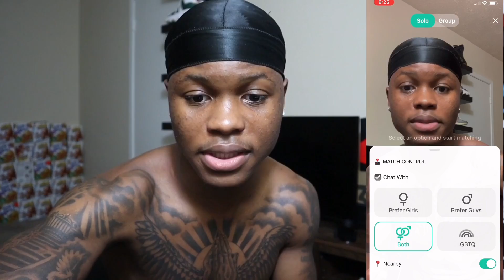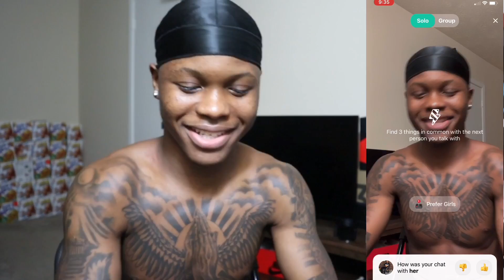LIL BABY PICKUP LINES! | YEEAPP | GONE WILD..